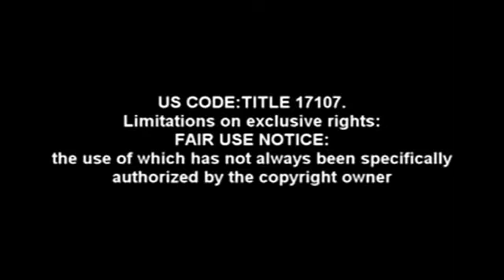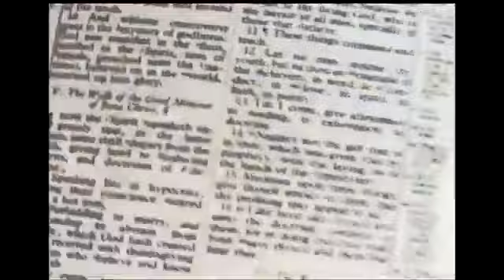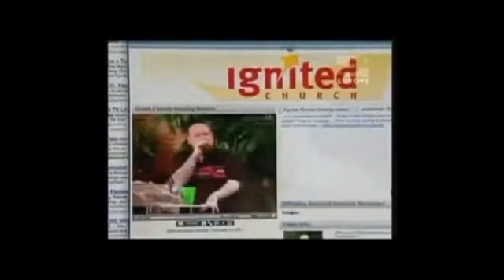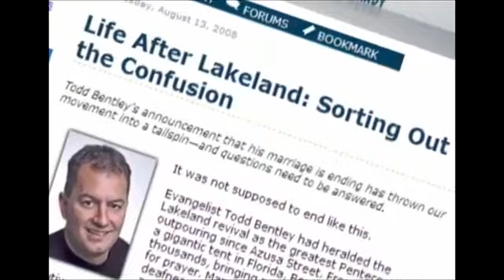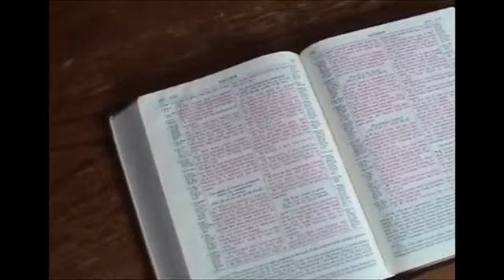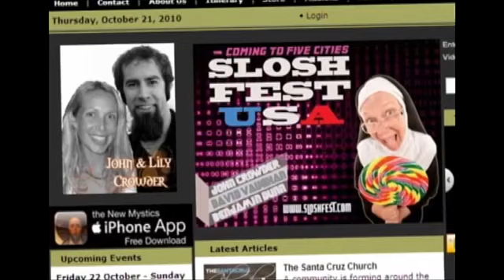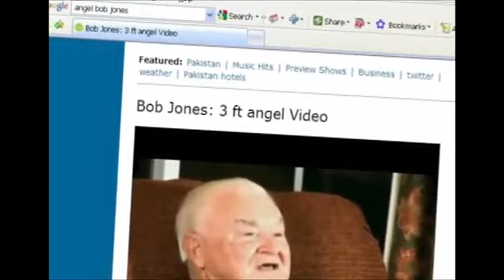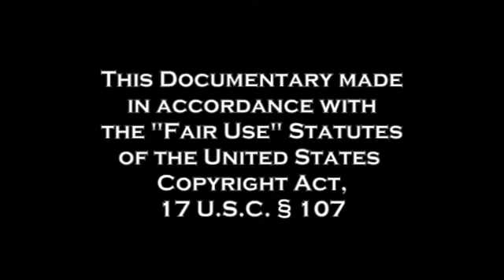Kundalini Warning | Counterfeit Holy Spirit in the Chruch